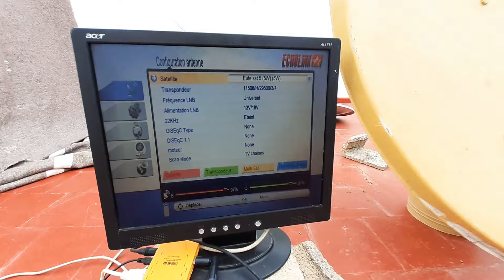توضيح مهم بالنسبة لضبط الاقط لاستقبال اشارة القنوات الفرنسية العنيدة على Eutelsat 5W